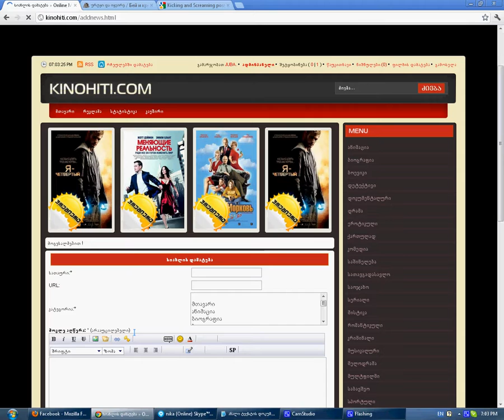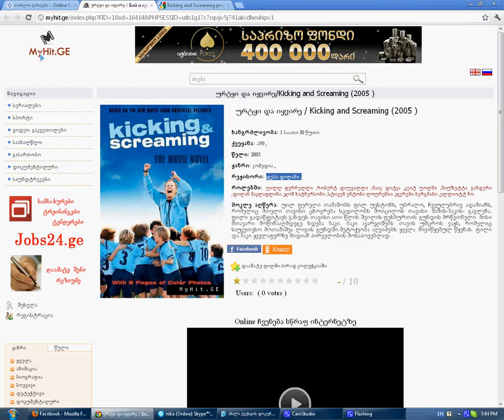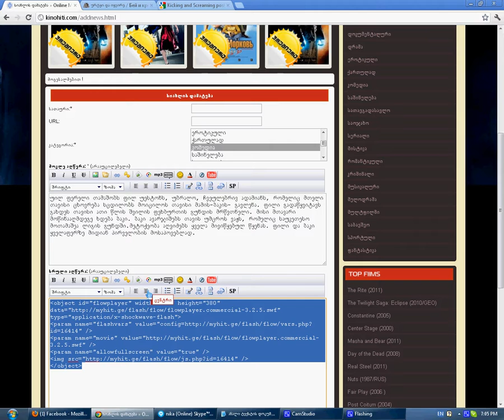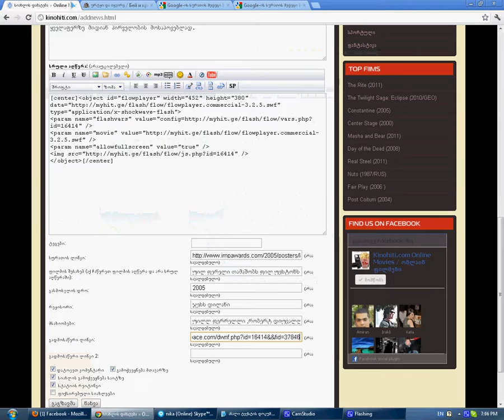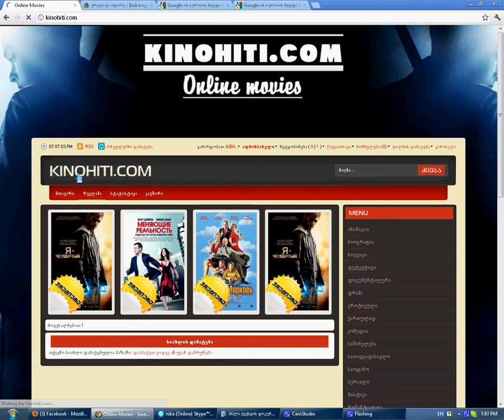Online Movies [Kinohiti.Com]